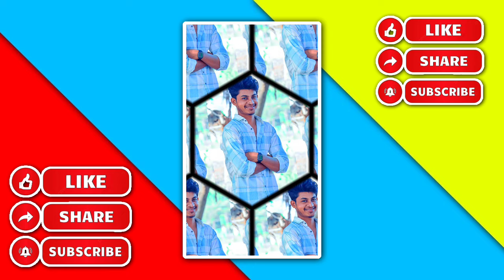🔥NEW TRENDING BOYS ATTITUDE VIDEO EDITING KANNADA ALIGHT MOTION NEW VIDEO EDITING